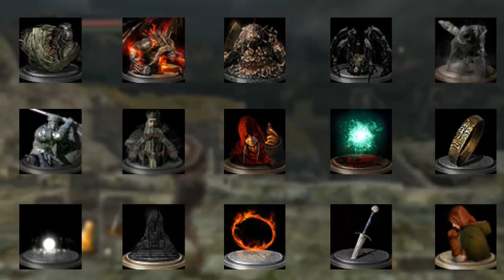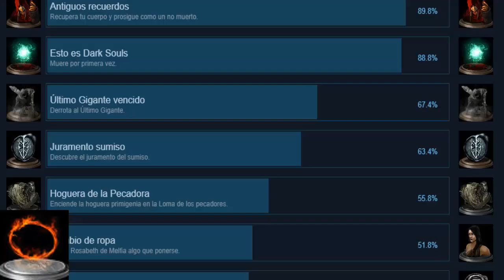Dark Souls II Todos los logros // All achievements (PART II Bosses/Hogueras/Donante altruista...)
Tengo que poner todos los enlaces, los iré actualizando a lo largo del día

Créditos:
 JUEGO: